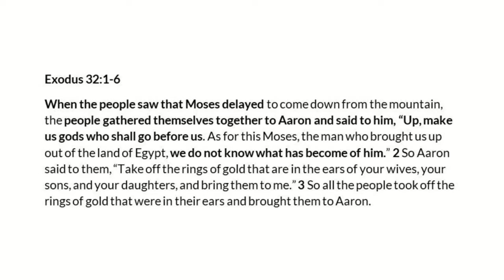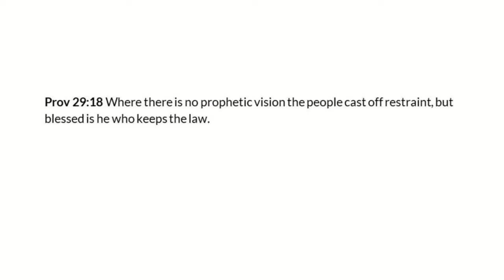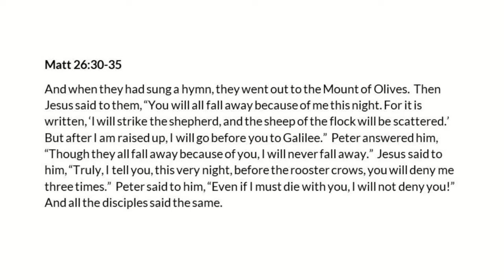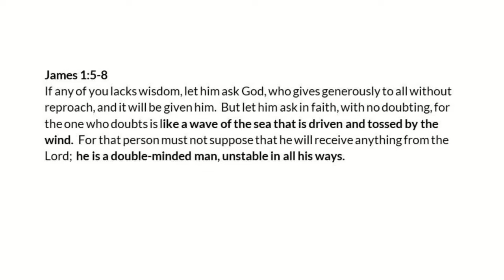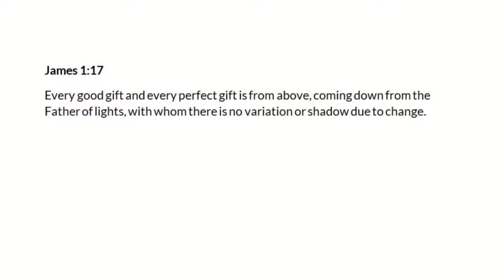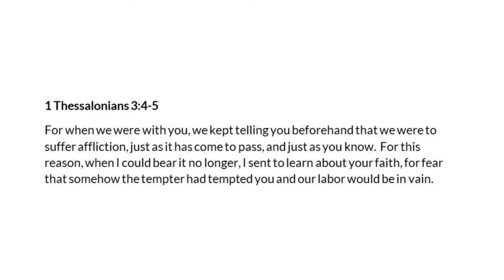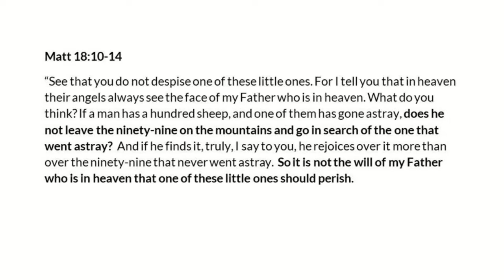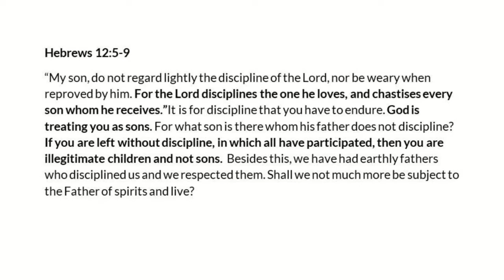Restrain or Refrain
20220828